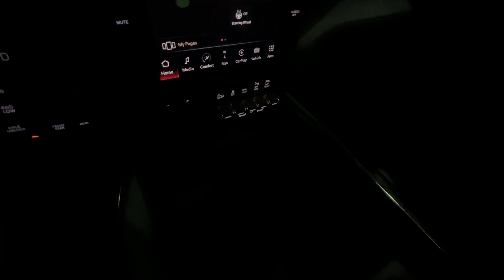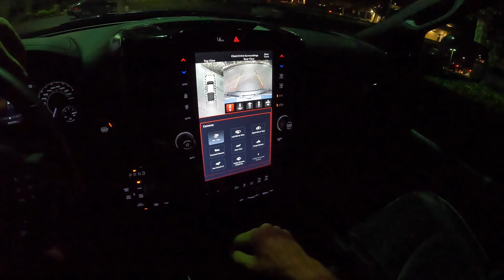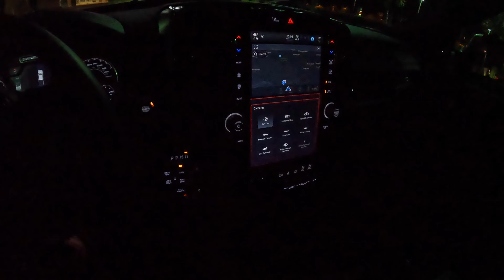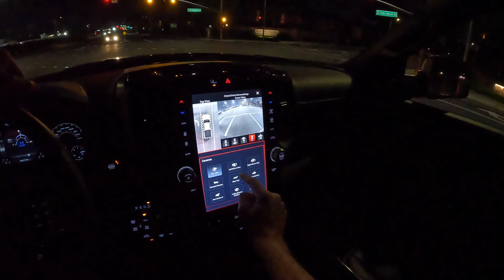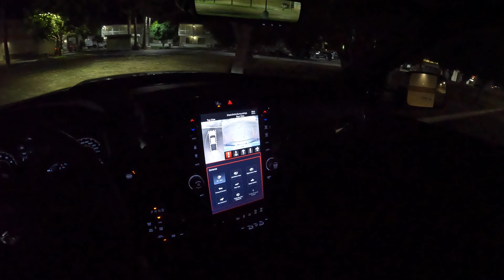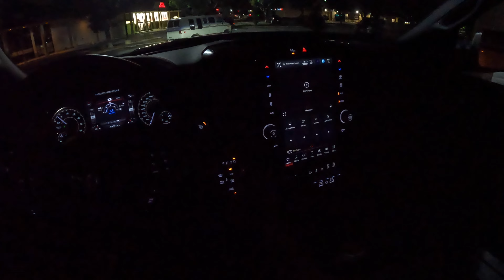2022 RAM 2500 Power Wagon POV Night Drive (3D Audio)(ASMR)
Powertrain ⚙️: 6.4-liter V8
Output 💪: 410 hp/429 lb-ft of torque
Transmission 🕹: 8-Speed Automatic
0-60 MPH 🚦: 8.4 seconds
Top Speed 💥: 99 mph
MPG (as tested) ⛽️: 12 city/18 hwy/15 combined
Curb weight ⚖️: 7,300 lbs

Get behind the wheel of the 2022 RAM 2500 Power Wagon in Hydro Blue Pearl Clear-Coat with all Black Leather Seats in this real-world POV Night Drive.

Options Equipped:
- Hydro Blue Pearl Clear-Coat ($100)
- Towing Tech Group ($1,195): Center Stop Light with Cargo View Camera, Surround View Camera, Trailer Reverse Guidance
- Safety Group ($1,940): Digital Rearview mIrror, Lane Keep Assist, Adaptive Cruise Control, Adaptive Steering, Blind Spot Monitoring
- Power Wagon Off-Road Package ($1,995): Rack Rails with Step Pad, 17-inch Beadlock Capable Wheels
- Bed Utility Group ($845): LED bed lighting, deployable bed step, spray in Bed liner
- Level 3 Equipment Group ($9,545): LED projector headlights, 12-inch Uconnect infotainment, Power Wagon vertical Bar grille, Off-road info pages, Ventilated Front Seats, 2nd Row in-floor Storage bins, Front and rear floor mats, Heated rear seats, Power folding tow mirrors, Rear door accent lighting, Heated steering wheel, 17-speaker Harman Kardon sound system, Remote start
- Tri-Fold Tonneau Cover ($695)

2022RAM2500PowerWagon RAM2500PowerWagon 2022RAM2500 RAM2500 pov nightdrive 2500 6.4 hemi ram 2500 big horn power wagon interior ram power wagon exhaust ram 2500 6.4 hemi ram 2500 ram 2500 big horn power wagon interior ram power wagon exhaust

Skip Ahead:
Quick Walkaround: 00:00
Startup: 03:02
City Driving: 05:09
Harman Kardon sound system test: 10:13
Braking Test: 12:01
0-60 mph Test: 12:56
Turning Radius Test: 13:23
Highway Driving: 13:47
Driving Impressions: 16:57